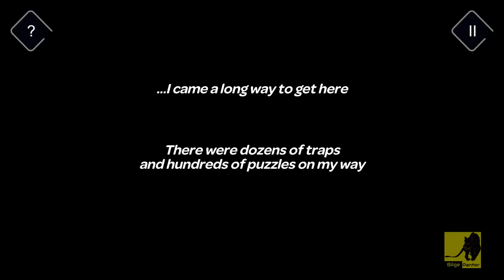Tricky Castle Level 0 - 10 | Walkthrough | Türkçe Oyna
Merhabalar bugün sizinle Tricky Castle oyununu oynayacağız.
Google play ve app store dan ücretsiz olarak indirebileceğiniz Tricky Castle Mobile oldukça sürükleyici ve zeka dolu bir oyun.
Tricky Castle da bir çok level yani bir sürü seviye mevcut. Tricky Castle da bölümleri geçebilmeniz için bölüm içindeki ipuçlarına da kulak vermeniz gerekmektedir. Tricky Castle sonun da sizden kaçırılan bu prensese daha hızlı ulaşmak için bölümleri sizin için derledik. Bu Tricky Castle videosunda 0 dan 9. seviyeye kadar olan bölümleri karşınıza getiriyoruz. Diğer bölümlerin videoları da kanalımızda mevcut. Şimdi sizleri Tricky Castle oyunu ile baş başa bırakıyoruz. İyi seyirler :)